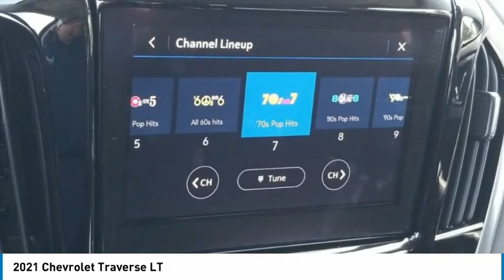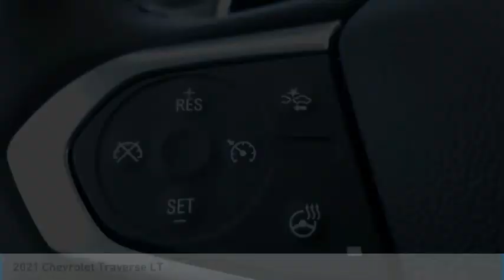2021 Chevrolet Traverse LT Black Cherry Metallic in Chattanooga T21490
310 E. 20th Street